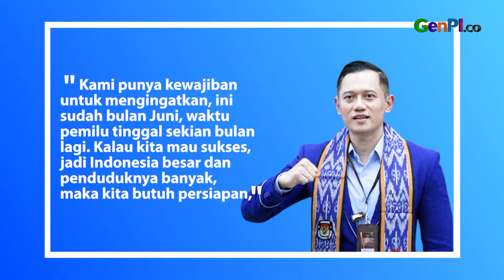AHY Mendesak Anies Baswedan Segara Tentukan Cawapres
Ketua Umum Partai Demokrat Agus Harimurti Yudhoyono mendesak agar bakal calon Presiden dari Koalisi Perubahan untuk Persatuan Anies Baswedan untuk segera menentukan figur bakal calon wakil presiden yang akan mendampinginya dalam Pilpres 2024.

BACA JUGA: Polda Papua Masih Berupaya Meredam Konflik di Nabire